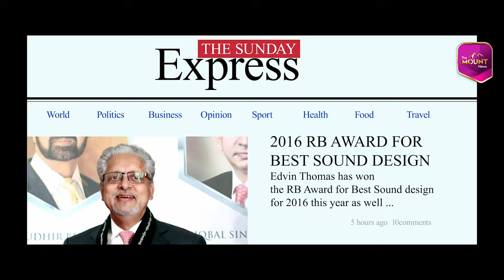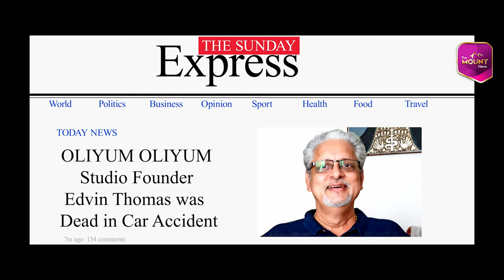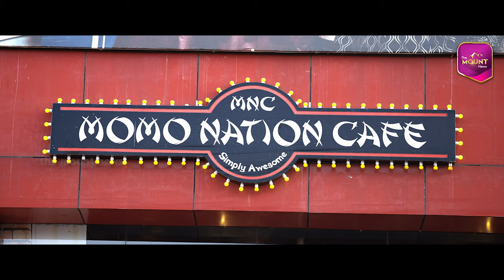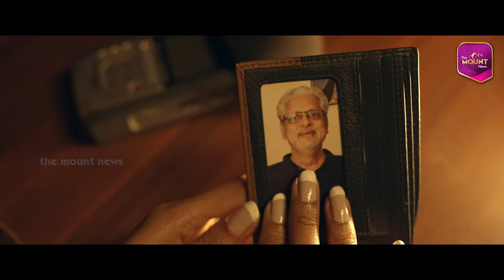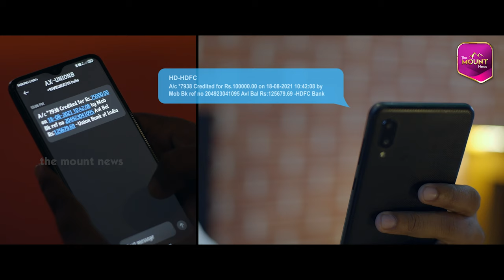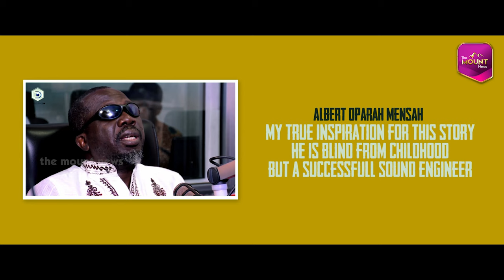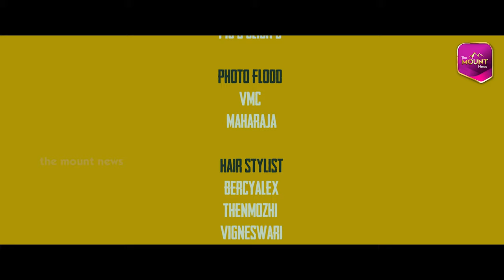Women's Motivation Song | Oliyum Oliyum | Mount Media | Nivisha | Santhan | Shravan J Karthick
Our Digital Dedication to World Women's Day | Oliyum Oliyum Album Song

Cast             :  Nivisha | Baskar S Ayer
Directed by :  Shravan J Karthick
Edit              :  Ajay Manoj
DOP             :  S.L.Jaganathan
Singer          : Vallavan
Chorus singer : Charu,shamala Devi,Haritha srivarshini
CG                :  Vignesh Kumar
PRO              :  K S K Selva
Direction team  : Dev Ranjith

Legal Adviser : T.C.Gopalakrishnan, High Court, Chennai.
Produced by : Mount Media Communications